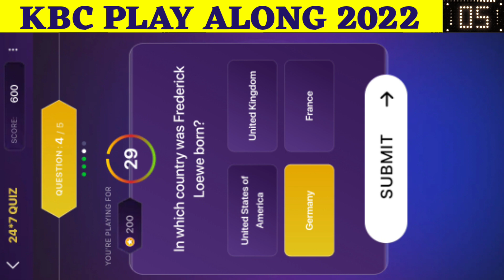19 November 2022:Kbc Pari Match Quiz Answers|kbc 24*7 Quiz Todays Daily Offline Quiz Answers English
✨ Title :-
19 November 2022 : Kbc Pari Match Quiz Answers |kbc 24*7 Quiz Answers | Todays Daily Offline Quiz Answers in English
KBC Pari Match 24*7 Quiz Answers Today

19 November 2022 : Pari Match Kbc Quiz

KBC Pari Match 24*7 Quiz Answers
KBC 24*7 Quiz Answers
KBC Pari Match Offline Quiz Answers Today

Kbc quiz answers
Kbc quiz today answers
Kbc today's quiz answers
todays kbc quiz answers
todays kbc quiz

kbc offline quiz today answers
kbc today's offline quiz answers
todays kbc offline quiz answers
kbc daily quiz today answers
kbc today's daily quiz answers
todays kbc daily quiz answers
Today's daily quiz

KBC Play Along Answers 2022

Best Regards
Shailja Joshi